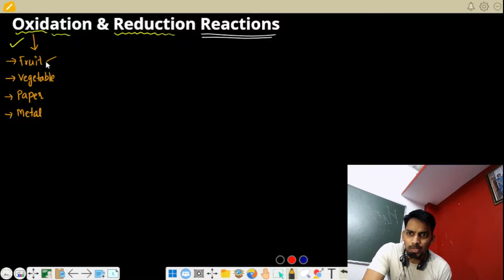Oxidation & Reduction | Redox Reaction | Class 10 Chemical Reactions & Equations | Hindi & English